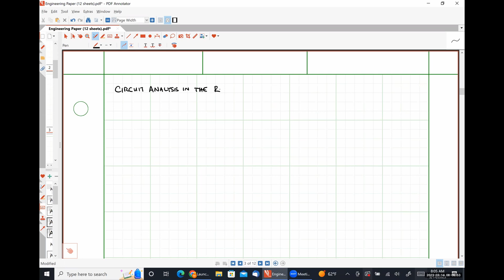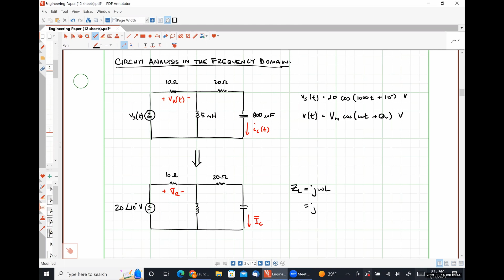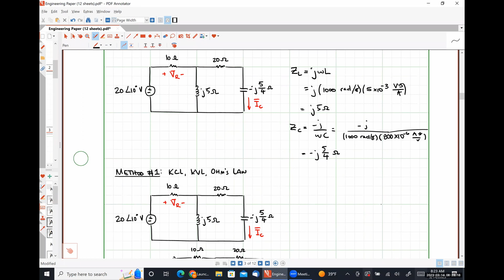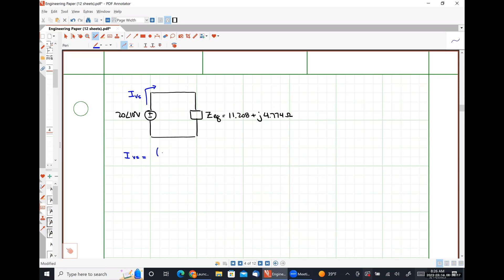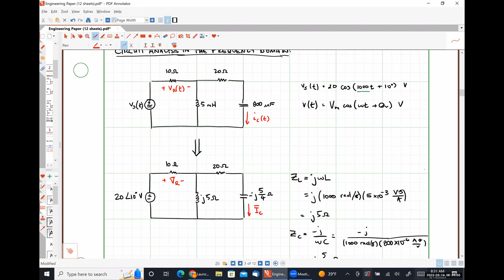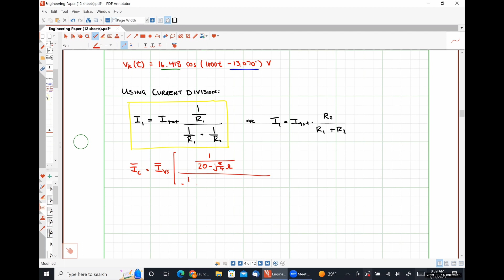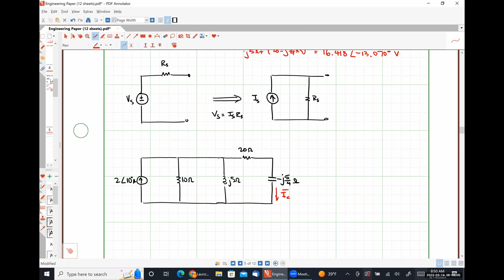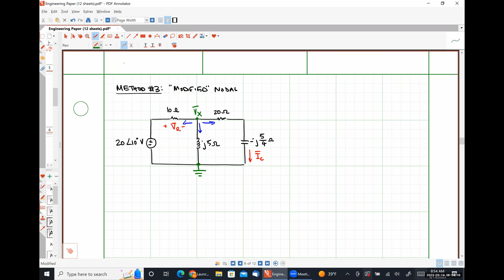ELET 280 (Spring 2023) - Class Meeting #02 - 03/14/2023